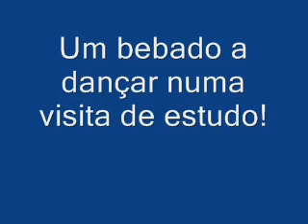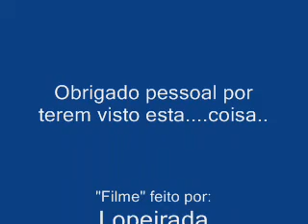Hobo que Dança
Um bebado qualquer que se meteu a dançar durante uma visita de estudo :P

Divirtam-se